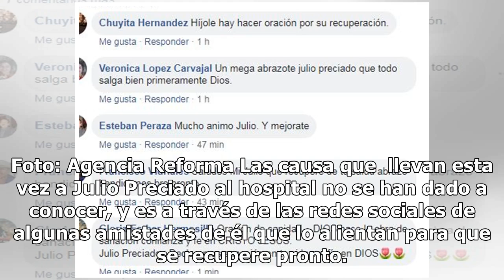Julio Preciado es internado nuevamente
Julio Preciado, "El Gigante de la banda", es internado nuevamente en una clínica del puerto de Mazatlán. Esta es la cuarta vez que se interna durante 2018, debido a diversas enfermedades que lo acechan. Foto: Agencia Reforma Las causa que  llevan esta vez a Julio Preciado al hospital no se han dado ...